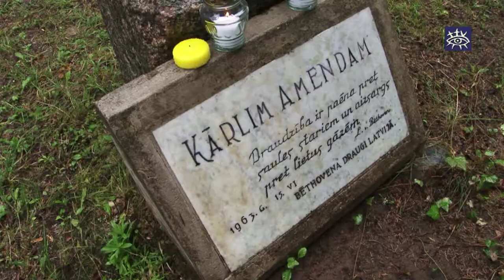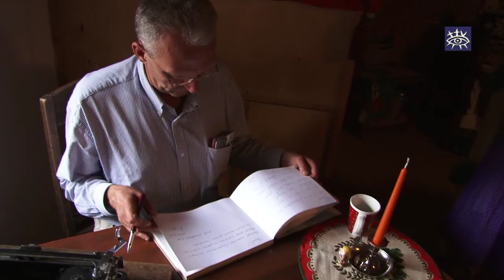Talsu novadu bauda un vērtē Kurzemes komisija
Talsu novads startē konkursā "Eiropas gada pašvaldība 2013", un tā tēma šogad ir Eiropas Pilsoņa gads. Kā mēs atbilstam šai tēmai un kas Talsu novadam ir dižošanās vērts, vakar Talsos ieradās palūkot pirmās kārtas komisija.